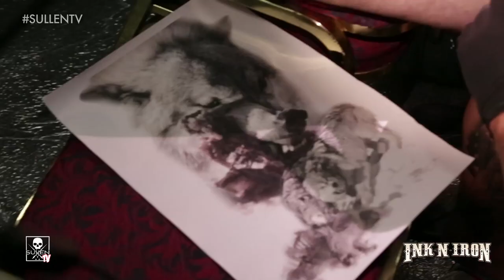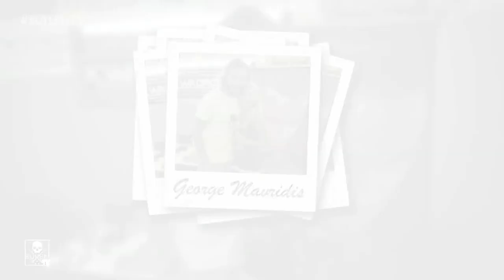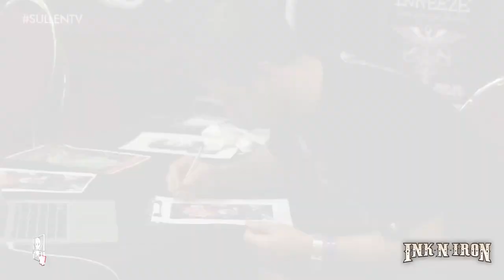Ink N Iron Convention Coverage Pt. 1 of 3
SullenTV headed down to Long Beach California for another year at Ink n Iron. SullenTV host Bernadette Macias caught up with a few artist well she was there such as Randy Engelhard, Murran Billi, Remis, Liz Cook, Tim Hendricks and George Mavridis.

I'm Randy and have been tattooing since August 2001. I specialized in colour-realistic-tattoos and I'm widely guided by my role models Boris, Mike De Vries, and Roman Abrego. Since a couple years ago, I attend international tattoo trade fairs and also work as a guest tattoer, f.i. in California, Las Vegas, Australia, Moscow, etc. Therefore, my schedule book is really tight and it might be a little tricky to catch a free appointment, but I can tell you, your efforts will be rewarded ☺"Cheers Randy"

Billi Murran has been tattooing since 2000, born in St. Tropez France in 1973. Since then he has been traveling around the world and been interested in art. "I now have my own studio near Florence, Italy, but have not lost my love for traveling, to be able to attend all the best studios. My style is Realistic, for the past few years I have added a renaissance touch in a modern version. I love black and white but I still have fun using colors. I think that sharing visions and thoughts with other artists provides the knowledge to grow spiritually, technically, and stimulating from new things."

Remis Tattoo has enjoyed the art of drawing ever since he was an adolescent. Then when he got his first tattoo, a simple initial done on the inside of his arm by his cousin, he was instantly drawn to the idea of applying his art to skin. He like the allusion of the tattoo being a painting and being a part of a persons skin. After that he began to research how to be a tattoo artist. He wasn't sure if he needed to attend college or courses but he was determined to learn. It was a year after this while he was doing a barman course in Kaunas city that he got an apprenticeship after they saw his artwork. Remis stayed there for 3 years before going to Spain to further his art. At this point in his career he now had about 10 years of experience, a steady clientele list as well as a nice new studio in Dublin, Ireland.

Liz Cook: Artist and tattooer based out of Dallas TX. I work by appointment only out of my own studio Rebel Muse, located at 570 S Edmonds Lane, Lewisville 75067. I specialize in Realism, Portraits, Horror and Pin up style tattoos. Although I'm based out of Dallas Texas, I try to do as many conventions and guest spots as possible, in the states and international. To get an appointment with me give me the ideas for your tattoo, placement, size, as well as any reference material you have. This will help me get a better idea of what you are wanting out of your tattoo and make sure that I'm the right artist for you.

Tim Hendricks is a second-generation artist, taught by his father at a young age. Since Tim was old enough to grip a pencil and ride a surfboard he has been pursuing a life of art and leisure. Tim has been tattooing since the early nineties, he got his start by tattooing in the neighborhood he grew up in during his mid-teens tattooing local hispanic hoodlums and punk rockers. Tim's lust for life and his continuing pursuit of knowledge, growth and travel combined with his background of a lengthy tattoo career have shaped his style of art into something described as unique and diverse. Now days Tim spends most of his time drawing, painting, skateboarding and surfing away his days and nights, and at the moment is working on some new art involving pin-ups, painting some new large scale mixed medias and building as many tattoo machines that his free time will allow. With a perfect amount of art and tattooing sprinkled upon his luscious life of leisure, he is quite possibly the happiest man he knows.

George Mavridis was born in 1978 in Thessaloniki where he lives up to today. At the age of 18 he began tattooing as an amateur, applying graffiti skills that he earned from his experience. In Piraeus at the year of 1999, he establishes his first tattoo studio, but the urge to make a new one in the heart of Thessaloniki makes him move on after seven months. In 2007 after a successful career of 8 years of non stop tattooing at Mitropoleos Str. 78 he moves to a much bigger and stylish studio at Georgiou Theohari Str. 5-7 where he is based now with his Tattooligans team.